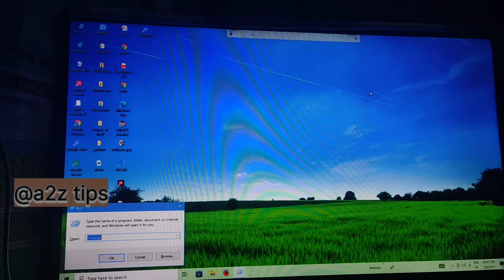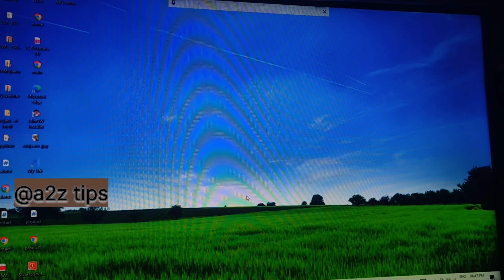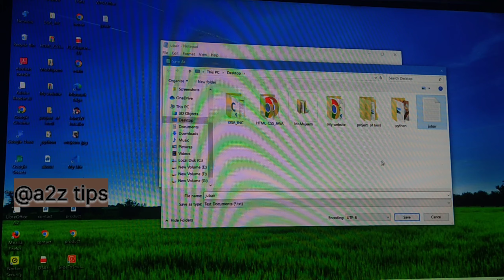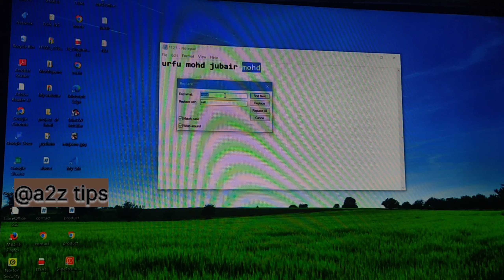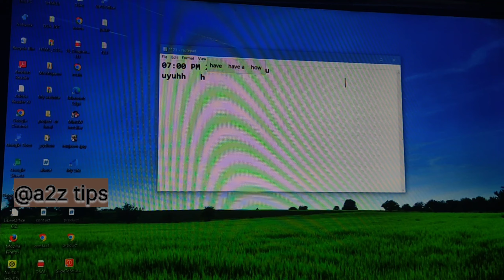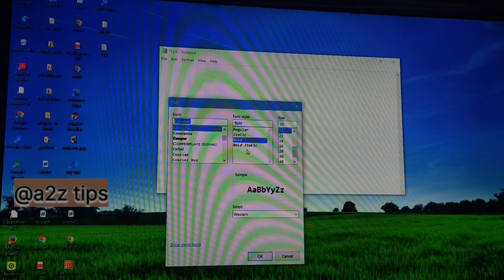How to use notepad || notepad kaise chalaye || notepad kya hain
How to use note pad || notepad kaise chalaye || notepad kya hain
notepad kya h
notepad kaise chalaye
notepad
notepad chana sikhe
how to use notepad
notepad kya hain
notepad in computer in hindi
what is notepad in computers
notepad kaise use kare
learn notepad coding in hindi
how to open notepad
how to find windows notepad
computer kaise sikhe basic
notepad in hindi
computer kaise sikhe ghar baithe
computer online courses free
what is notepad
learn notepad
computer diploma course online
computer classes in hindi
ishan computer academy
computer classes online
notepad
computer classes for beginners,ica kiratpur